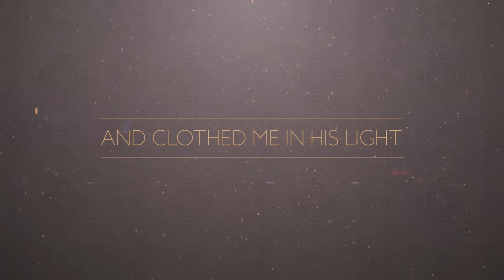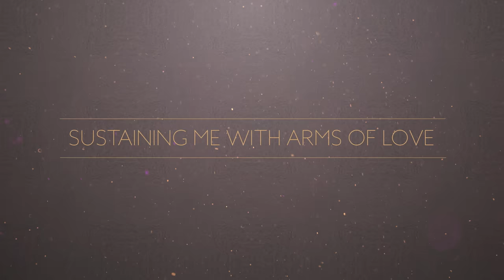My Heart Is Filled With Thankfulness (Official Lyric Video) - Keith & Kristyn Getty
"My Heart Is Filled with Thankfulness" as performed by Keith & Kristyn Getty

Lyrics

To Him who bore my pain;
Who plumbed the depths of my disgrace
And gave me life again;
Who crushed my curse of sinfulness
And clothed me in His light
And wrote His law of righteousness
With pow’r upon my heart.

To Him who walks beside;
Who floods my weaknesses with strength
And causes fears to fly;
Whose ev’ry promise is enough
For ev’ry step I take,
Sustaining me with arms of love
And crowning me with grace.

To Him who reigns above,
Whose wisdom is my perfect peace,
Whose ev’ry thought is love.
For ev’ry day I have on earth
Is given by the King;
So I will give my life, my all,
To love and follow Him.

WORDS AND MUSIC BY KEITH GETTY & STUART TOWNEND